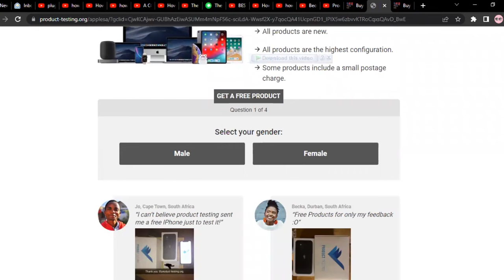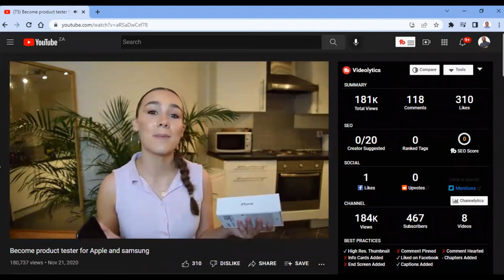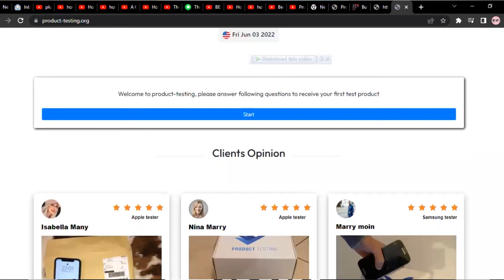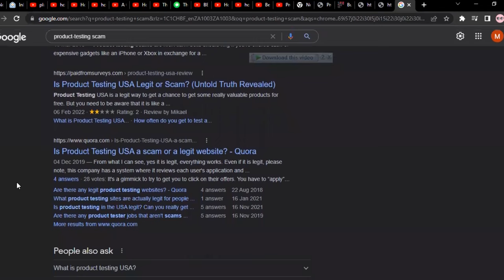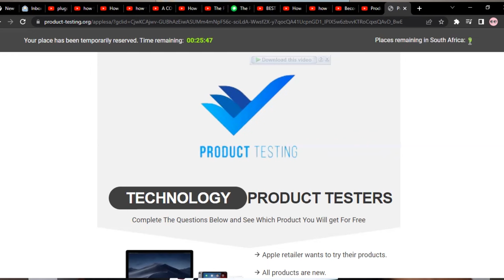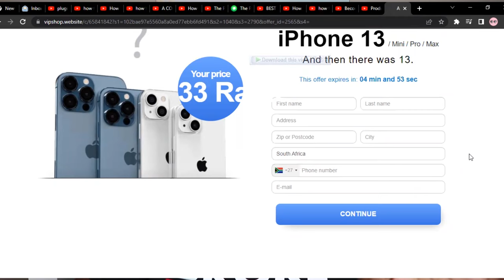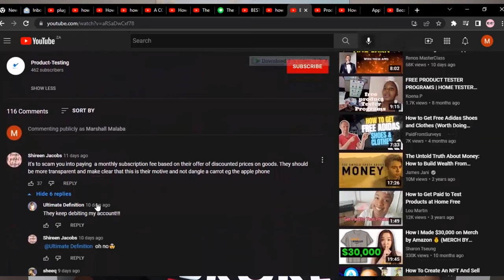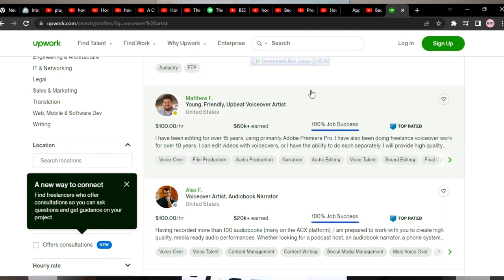New Scams To Watch Out For in 2024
In this video I reveal New Scams To Watch Out For in 2024

Be careful because these scammers are serious

My name is Marshall Malaba and I create videos that show you how to make money online. If you are interested in learning how to earn money online then this YouTube Channel and video will show you everything you need to know on how to make money online. I teach real genuine ways that will show you how to make money online fast even if you have a full time job and need a side income or

✅ How To Turn Your Knowledge, Passion & Expertise Into A Profitable Online Course

🔴 Sign up for the 0 TO $1000 Online Business Masterclass and let me show you how to make your first $1000